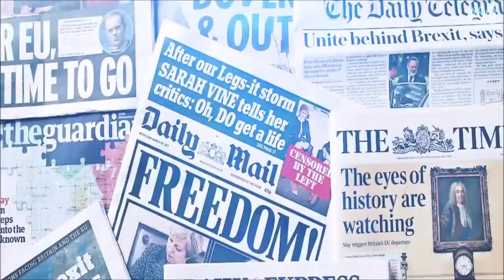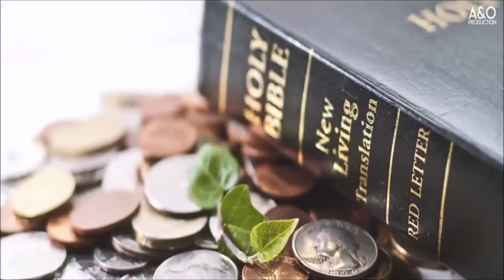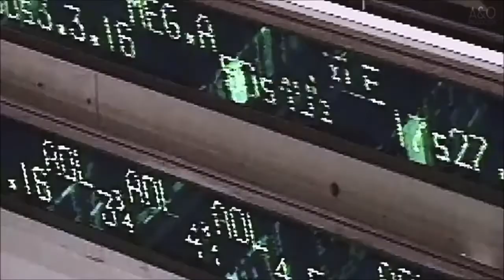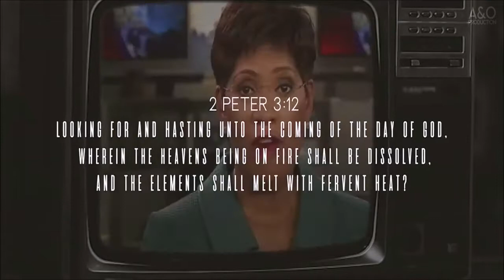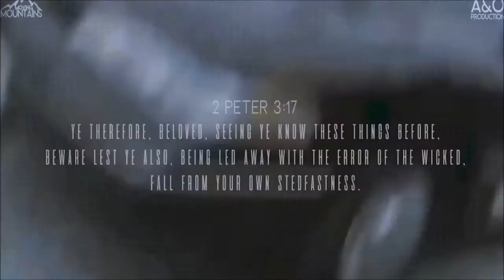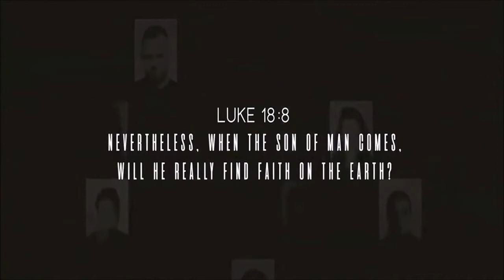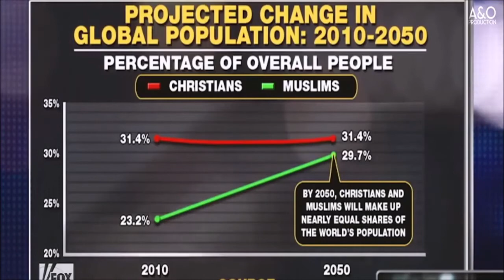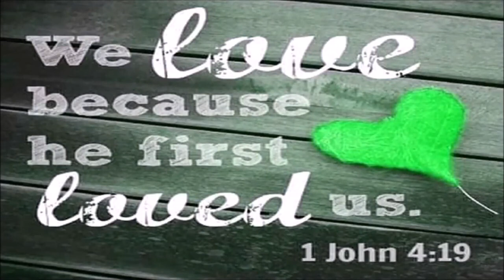Judgement Coming 2020 and the begging of the Tribulation